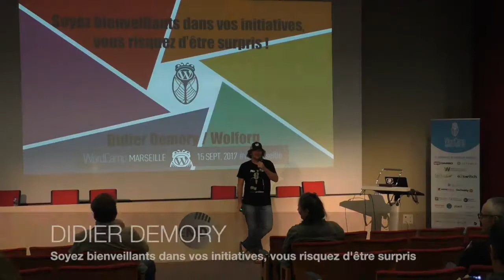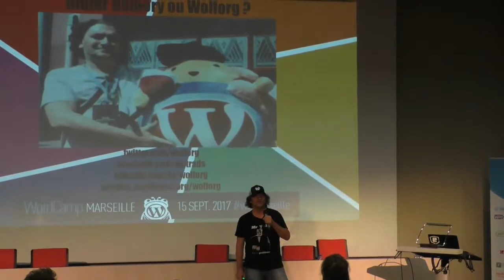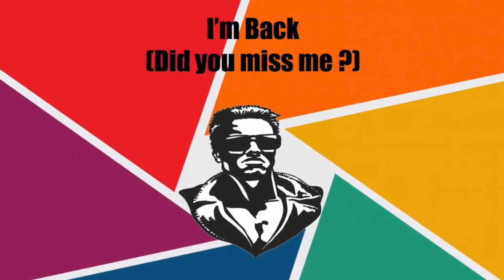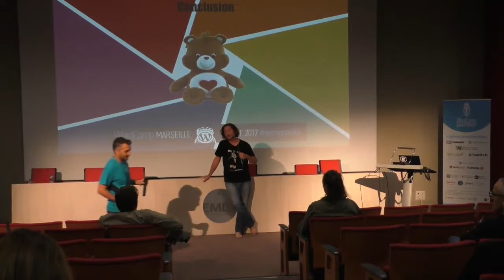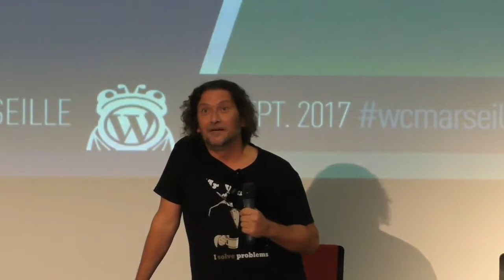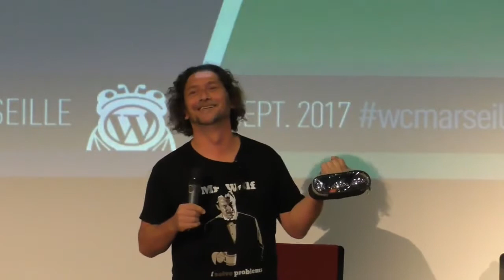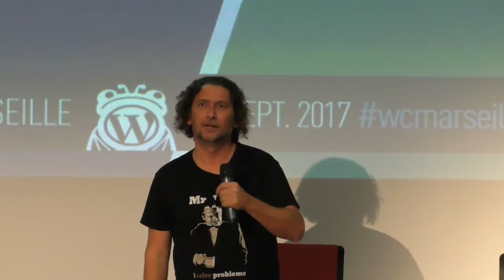Soyez bienveillants dans vos initiatives, vous risquez d’être surpris !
Didier Demory (Wolforg)
Le sujet de cette conférence portera sur la bienveillance dans nos projets et s’appuiera sur l’historique du site wptrads.com existant depuis avril 2010. Le but est de démontrer qu’une initiative réalisée dans un but communautaire peut déboucher sur un mode de vie ouvert et gratifiant.